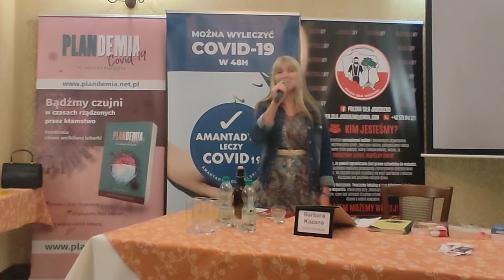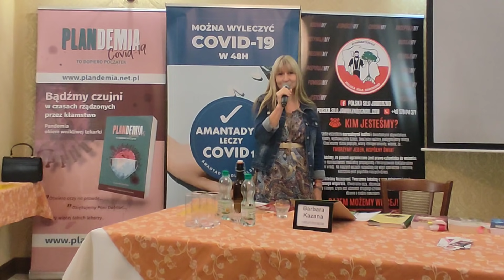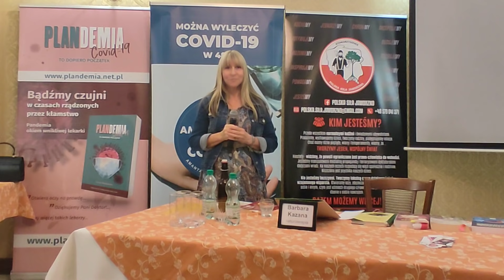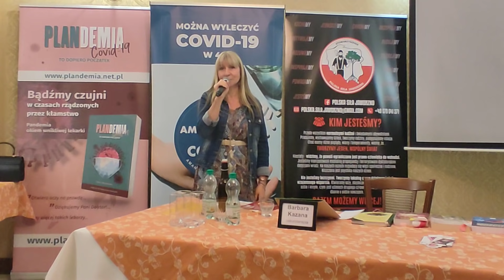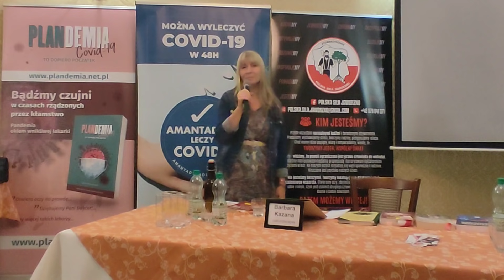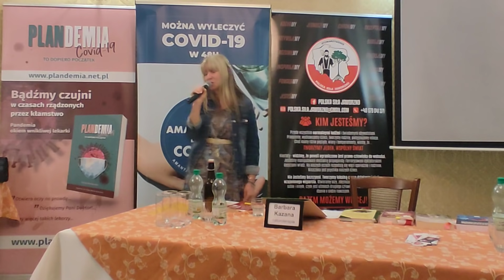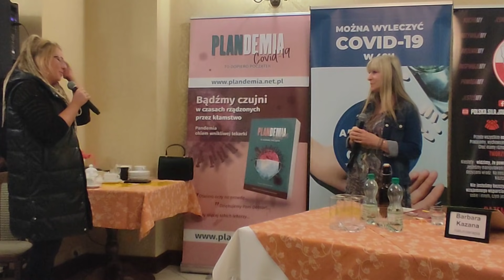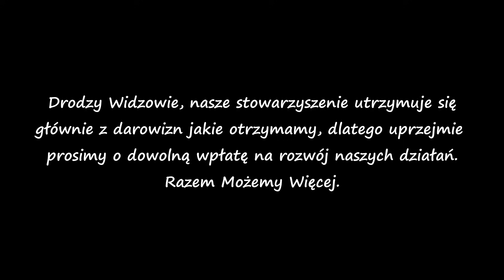Mgr Barbara Kazana - Naturoterapia, sesja pytań i odpowiedzi - Jaworzno 17.10.2021 r.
Mgr Barbara Kazana - mgr farmacji
Jako prelegent na I edycji konferencji pt. "ZDROWIE CZŁOWIEKA W NIEZDROWYM ŚWIECIE"

Temat wystąpienia :
Naturoterapia, sesja pytań i odpowiedzi.

🙏Prosimy Cię o wsparcie 💲 abyśmy ,mogli się rozwijać i z góry dziękujemy za serdeczność
- w tytule prosimy wpisać "darowizna"
Dziękujemy za każdego piątaka 🙂 💲